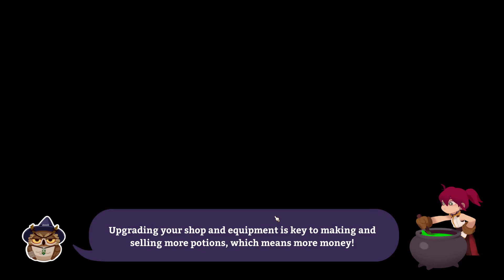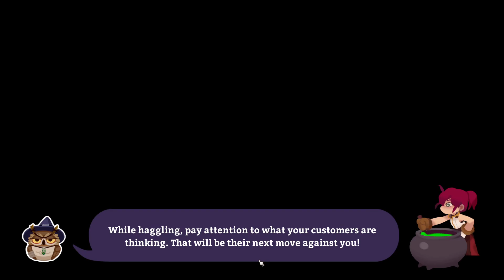Potionomics - Part 52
The moth finally gets a Moth Moment